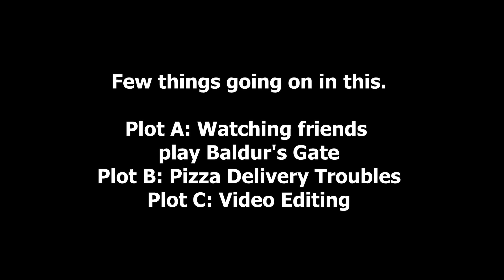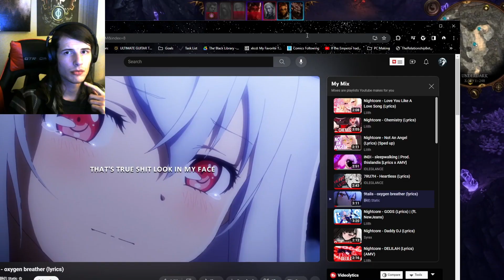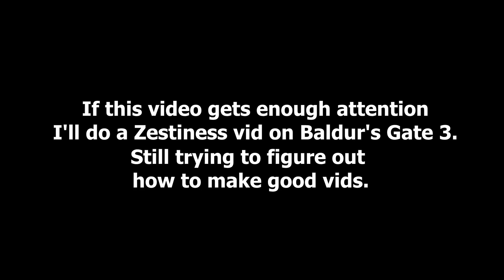Chilling Watching Friends Play Baldur's Gate 3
Just some dude that plays games. Just not this time.